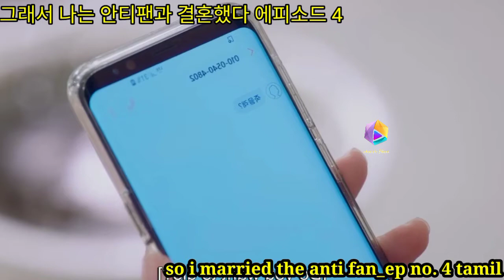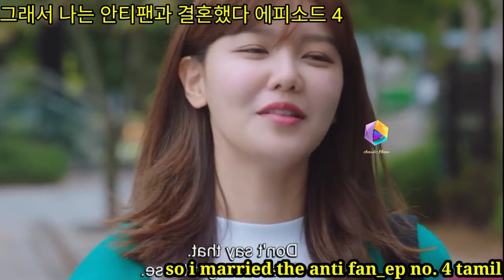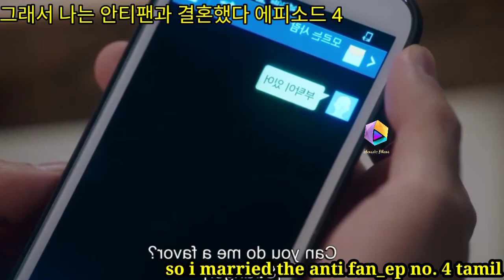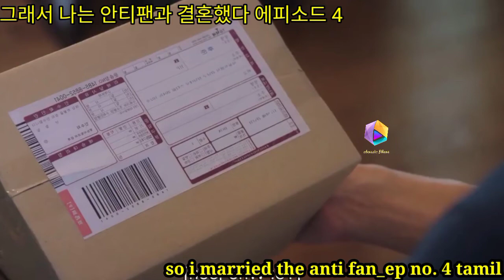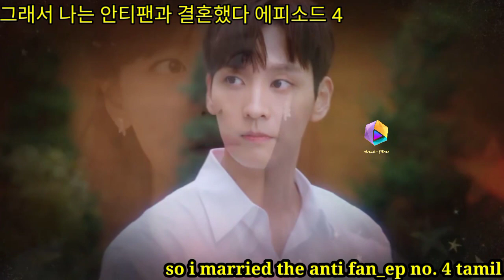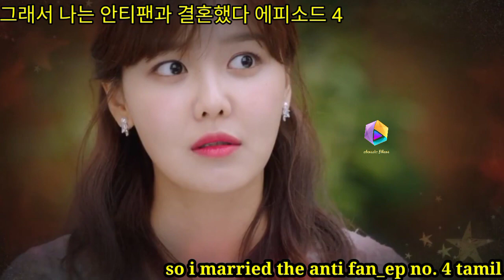So I married the anti fan ep.4 Tamil|so I married the anti fan Tamil review|Tom and Jerry love story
So I married the anti fan episode 3 Tamil review (part 1) Tom and Jerry love story

Related Content
So I Married an Anti-Fan
Native Title: 그래서 나는 안티팬과 결혼했다
Also Known As: So I Married the Anti-Fan , No One's Life is Easy , Geuraeseo Naneun Antipaengwa Gyeolhonhaedda
Screenwriter: Kim Eun Jung, Nam Ji Yeon
Director: Kang Cheol Woo
Genres: Music, Comedy, Romance
Country: South Korea
Type: Drama
Episodes: 16
Aired: Apr 30, 2021 - Jun 19, 2021
Aired On: Friday, Saturday
Original Network: Naver TV Cast iQiyi iQiyi Amazon Prime Viki vLive
Duration: 1 hr. 2 min.
Score: 8.0 (scored by 10,230 users)
Ranked: #1221
Popularity: #241

Thanking you!!